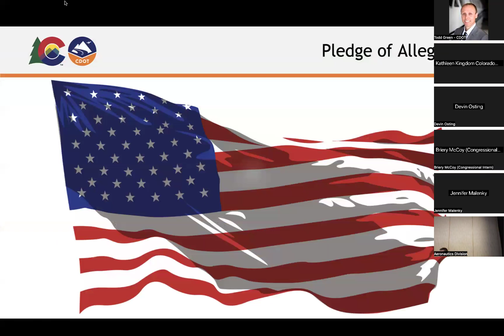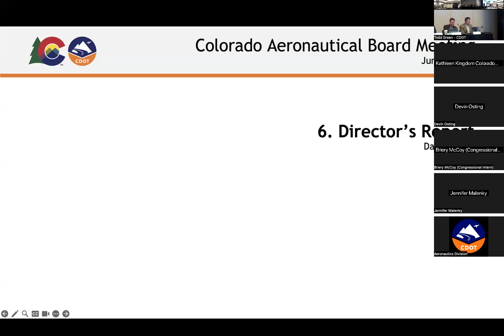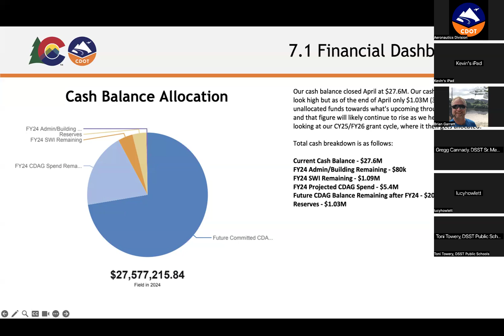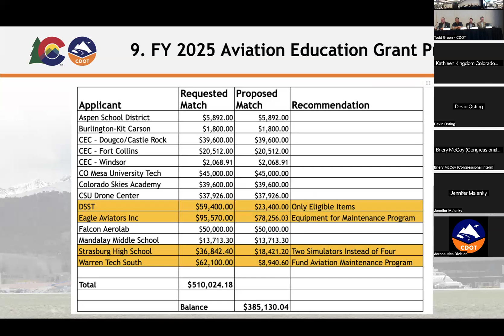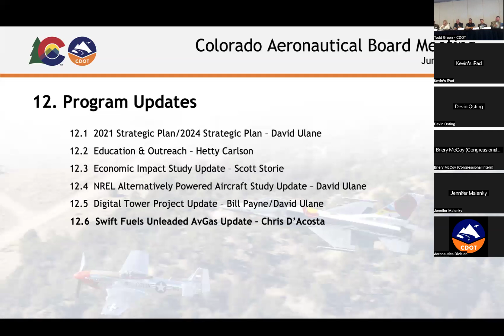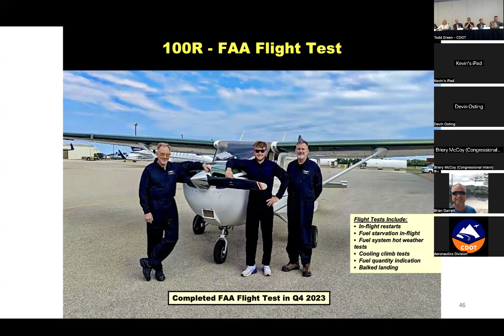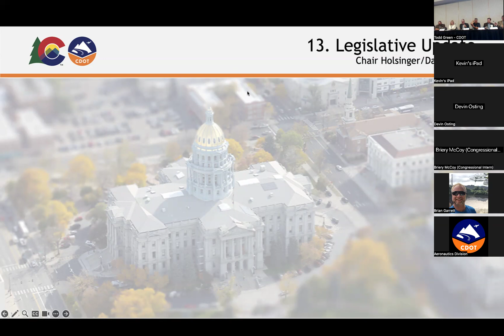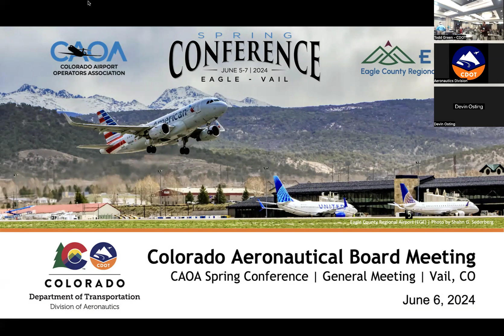Colorado Aeronautical Board (CAB) Meeting - June 6, 2024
A meeting of the Colorado Aeronautical Board (CAB) taking place at the 2024 Spring Colorado Airport Operators Association Conference on June 6, 2024.

*Video quality may vary due to technical difficulties and broadband connection limitations. Please reference past meeting minutes for lapses in video and audio quality.